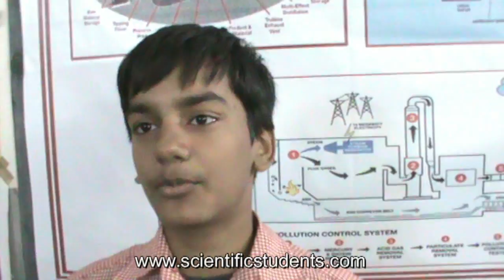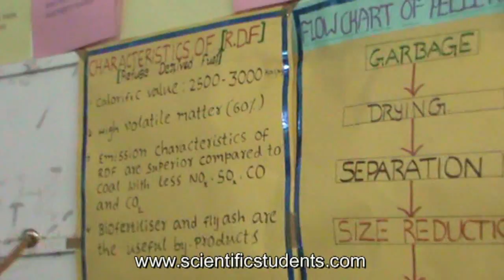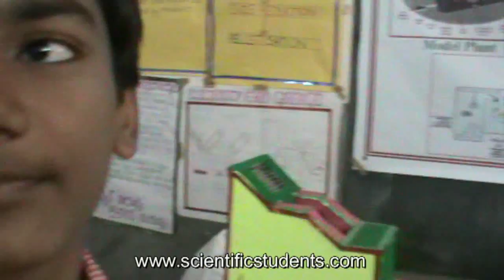Electricity from Waste